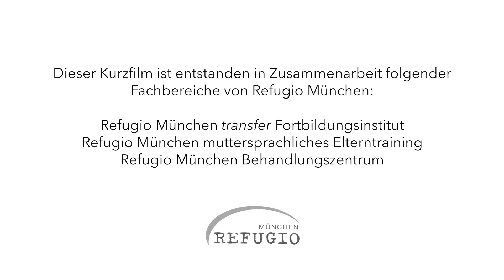auf dari: Corona - Tipps für Eltern während der Ausgangsbeschränkungen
ما در این ویدیو بشما نشان میدهیم که شما به حیث یک خانواده،  در این شرایط دشوار چه کرده میتوانید.رهنمود ها برای والدین در زمان
محدودیت های گشت و گذار

Der Film wurde gefördert durch:
Die Landeshauptstadt München Sozialreferat und Stadtjugendamt; Landratsamt München; Asyl-, Migrations-, Integrationsfond der Europäischen Union.

Und hier noch weitere Apps und hilfreiche Tipps:
Apps mit kostenlosen Angeboten: